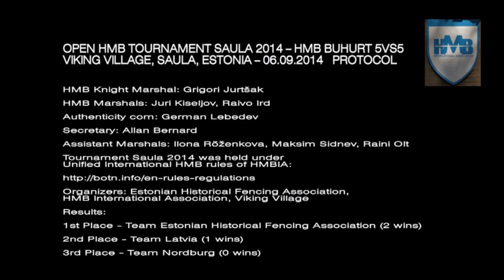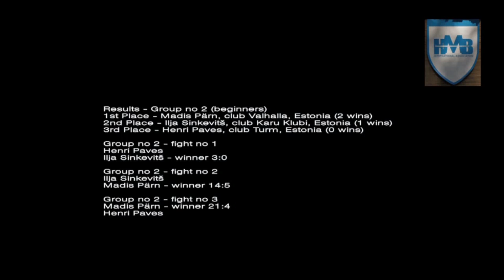HMB Historical Medieval Battle - Rahvusvahelise keskaegse võitluse turniir - Saula, Viikingite Küla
Eesti kõikide aegade esimese turniiri kategoorias HMB Buhurt 5vs5 võitis Sõdalaste Koja meeskond (2 võitu). Teise koha sai Läti meeskond (1 võit) ja kolmanda koha klubi Nordburg meeskond (0 võitu).

  6. septembril 2014 toimus Saula Viikingite Külas Eesti keskaegse võitluse turniiride ajaloo esimene ametlik meeskondlik võistlus kategoorias HMB (historical medieval battle) buhurt 5vs5. Kokku läksid Sõdalaste Koja koondmeeskond, klubi Nordburg esindusmeeskond ja külalismeeskond Lätist. Kahe võiduga võitis Sõdalaste Koja meeskond, ühe võiduga jäi teiseks Läti meeskond. Buhurt 5vs5 on meeskondliku võistluse kategooria, kus grupp võitleb grupi vastu ja võitluses on lubatud peaaegu kõik võtted peale relvaga torkamise. Võidab see meeskond, kes kõik vastasmeeskonna võitlejad pikali paiskab. Lisaks buhurdile toimus turniir ka keskaegsete duellide kategoorias. Kohal oli Eesti ja Läti keskaegse võitluse eliit – turniiri võitis Läti rahvusmeeskonna kapten Vladimir Maksimenko (Hartman), teiseks jäi Eesti rahvusmeeskonna esivõitleja Jaan Murumets (Barbar).
  Turniiril osales 19 võitlejat Eestist, Lätist ja Prantsusmaalt. Enamus platsile astunud võitlejatest olid Eesti ja Läti rahvusmeeskondade liikmed, kes on osalenud ka täiskontaktse keskaegse võitluse maailmameistrivõistlustel (Rahvaste Lahing). Meeskondlikus kategoorias võidu saavutanud Sõdalaste Koja meeskonna koosseisus osales külalisena ka üks Prantsuse rahvusmeeskonna võitleja, samal ajal kui kaks Sõdalaste Koja meeskonna võitlejat osalesid Läti meeskonna koosseisus, kuna lätlastel oli liiga vähe võitlejaid.
  Turniirist võtsid osa võitlejad klubidest Excalibur (Riia), Karu Klubi (Narva), Komturia (Riia), La Confrerie des Loups (Prantsusmaa), Lübeck (Riia), Nordburg (Tallinn), Soldknechte (Tallinn), Turm (Tartu) ja Valhalla (Tallinn). Turniiri peakohtunikuks oli ka Rahvaste Lahingul peakohtunikuna töötanud Grigori Jurtšak Lätist. Sügise hakul toimuv Ümera lahingu aastapäevale pühendatud turniir Viikingite Külas on toimunud alates aastast 2010, kui tähistati selle eestlaste jaoks kuulsusrikka võidu 800. aastapäeva. Ürituse korraldajateks on MTÜ Eesti Ajaloolise Mõõgavõitluse Liit ja MTÜ Viikingite Küla. Üritust toetas ka Rahvaste Lahingut korraldav rahvusvaheline täiskontaktse keskaegse võitluse ühendus Historical Medieval Battle International Association.

  Täiskontaktne keskaegne võitlus, HMB ja Rahvaste Lahing

  Täiskontaktne keskaegne võitlus (full contact medieval combat) on rahvusvaheline võitlusspordi ala, mille maailmameistrivõistluste aset täidab igal aastal erinevas paigas toimuv sportlik ajaloo taaskehastamise festival Rahvaste Lahing (ç). Rahvaste lahingul harrastatava võistlusstandardi nimi on HMB (historical medieval battle). Eesti mõõgavõitlejad on käinud Rahvaste Lahingul Baltimaade ühendmeeskonna koosseisus aastatel 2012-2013, alates aastast 2014 on Eestil oma rahvusmeeskond.
  Rahvaste Lahingul võisteldakse mitmes erinevas kategoorias. Kõige populaarsem on grupilahingute kategooria ehk buhurt, kus meeskond võistleb meeskonna vastu. Grupilahingute formaat põhineb Ida-Euroopas ja Venemaal välja kujunenud ajaloo taaskehastajate meelelahutuslikul lahingmängul. See on 14.-15. sajandi raudrüüsid kandvate meeste täiskontaktne võitlus nüristatud raudrelvadega, kus on lubatud peaaegu kõik võtted peale relvaga torkamise. Võidab see meeskond, kes kõik vastasmeeskonna võitlejad pikali paiskab. Võisteldakse aga ka individuaalduellide kategoorias Duel 1vs1, mis on pisut kergema kontaktiga. Duelli võidab võistleja, kes kindlaksmääratud kestusega raundi jooksul vastasele rohkem kordi mõõgaga pihta lööb, poksimine ja maadlemine ei ole lubatud.

OPENED HMB TOURNAMENT SAULA 2014 – HMB BUHURT 5VS5

VIKING VILLAGE, SAULA, ESTONIA – 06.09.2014
PROTOCOL

HMB Knight Marshal: Grigori Jurtšak
HMB Marshals: Juri Kiseljov, Raivo Ird
Authenticity com: German Lebedev
Secretary: Allan Bernard
Assistant Marshals: Ilona Rõženkova, Maksim Sidnev, Raini Olt

Tournament Saula 2014 was held under Unified International HMB rules of HMBIA:
Organizers: Estonian Historical Fencing Association, HMB International Association, Viking Village